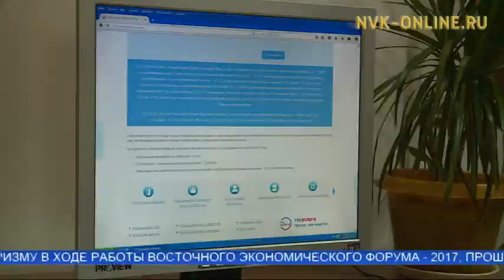"Пенсионный калькулятор" өҥө нөҥүө пенсия кээмэйин эрдэттэн билиэххэ сөп